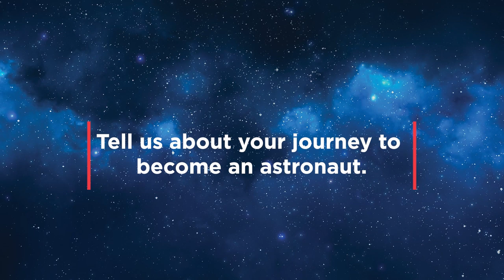Women's History Month | Heidi Piper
Veteran NASA Astronaut Heidi Piper shares her journey to becoming an astronaut for WomensHistoryMonth!